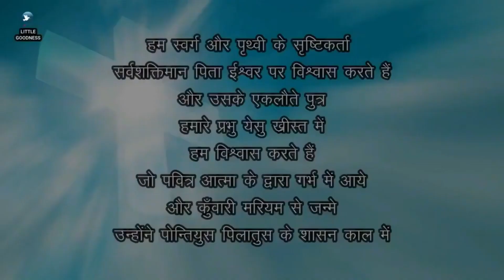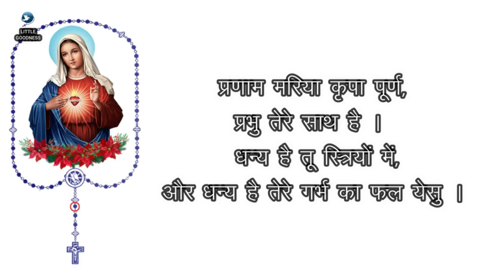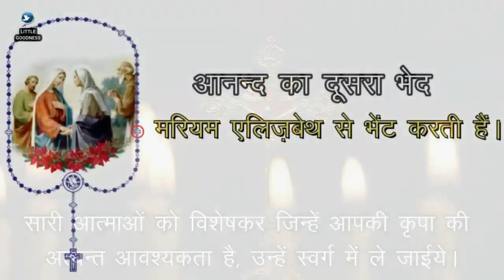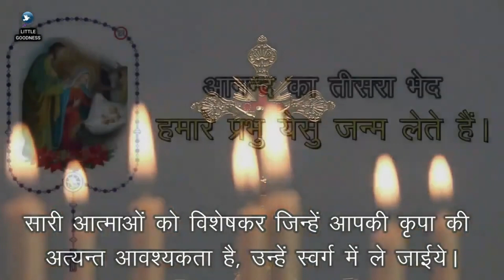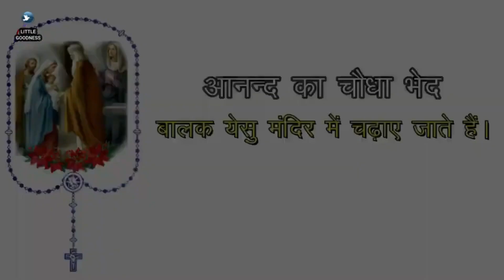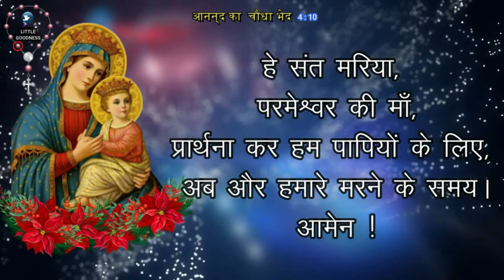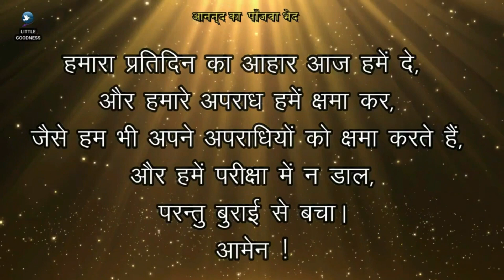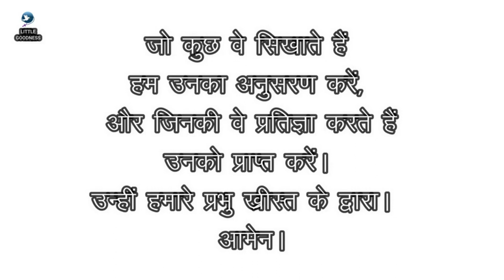पवित्र माला विनती 🙏🏻शनिवार🙏🏻October 14, 2023🙏🏻 पवित्र माला के आनंद के भेद 🙏🏻 Hindi Rosary